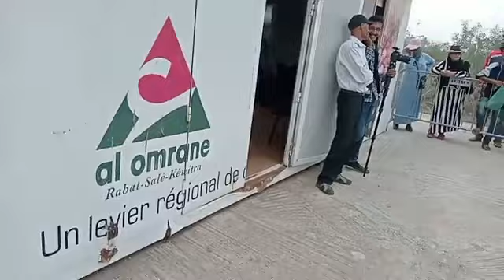بعد سنوات من الانتظار..الكاتب العام بعمالة القنيطرة يوزع الشواهد الإدارية على ساكنة "بئر الرامي"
على المباشر : وأخيرا وبعد سنوات من الانتظار..الكاتب العام بعمالة القنيطرة يوزع في هذه الأثناء الشواهد الإدارية على ساكنة "بئر الرامي".. شوفو شنو واقع